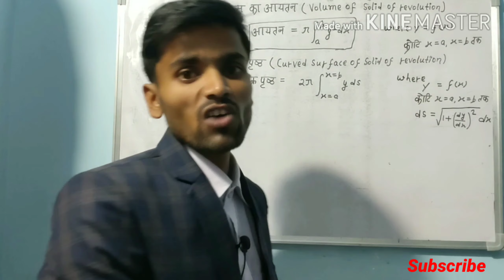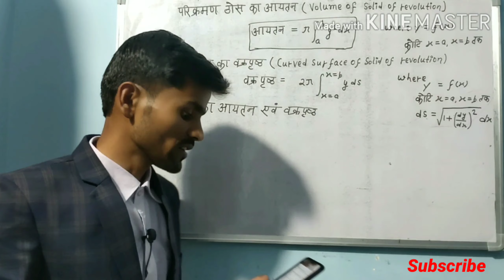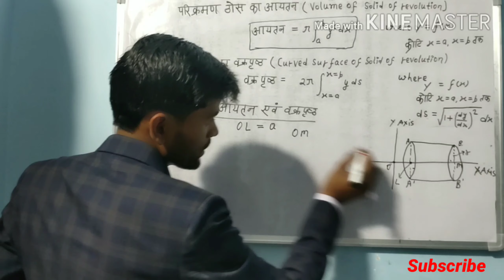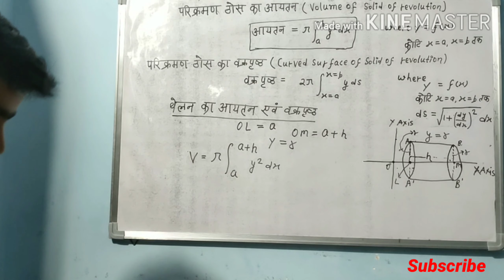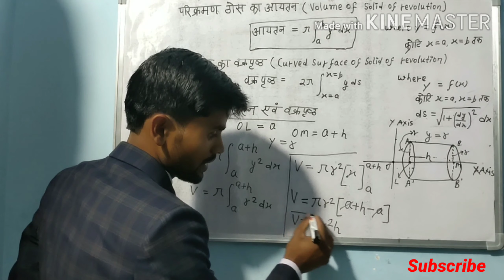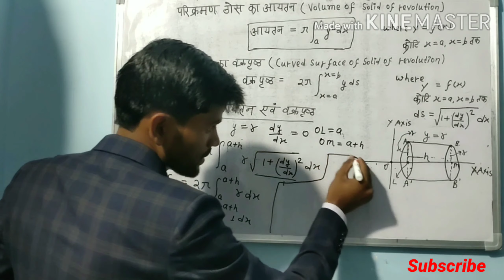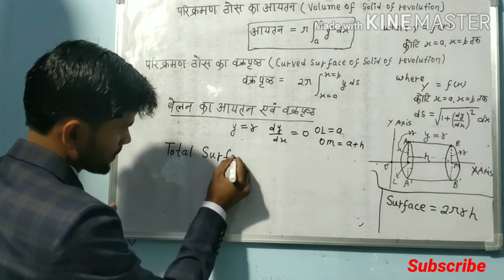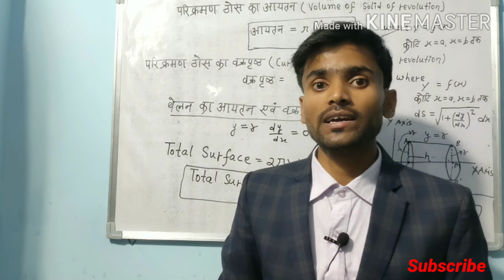Volume and curved surface of a cylinder by integration..prooved formula.NEXT Classes!!!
NEXT CLASSES!!!
आज मैं ईस vodeo में आपको video me volume of  cylinder kA formula integration  Se proof

और study कीजिए एक नये जोश के साथ

मेरा चैनल उन सभी Students   के लिए समर्पित है  जिसके पास गरीबी के कारण पढ़ने के लिए पैसे नहीं है lHELLO FRIENDS,WELCOME TO

NEXT CLASSES!!!
आज मैं ईस vodeo में आपको एक नया Chapter APPLICATION OF INTEGRATION के कुछ  question solve करवाऊँगाl

मेरा चैनल उन सभी Students   के लिए समर्पित है  जिसके पास गरीबी के कारण पढ़ने के लिए पैसे नहीं है l